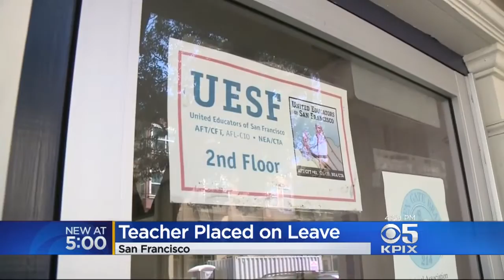SF Teachers' Union Rep Caught On Hidden Camera Admitting He Hit Student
A teacher’s union rep was caught on hidden camera admitting he hit a student and got away with hit. Emily Turner tells us now he’s in the hot seat.